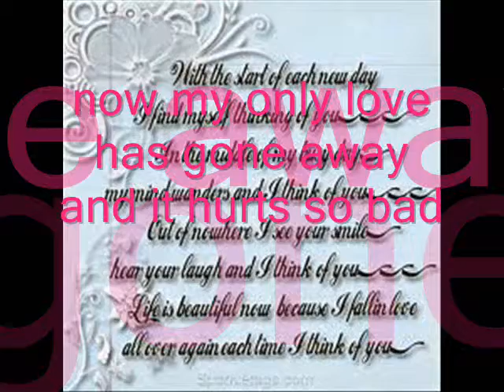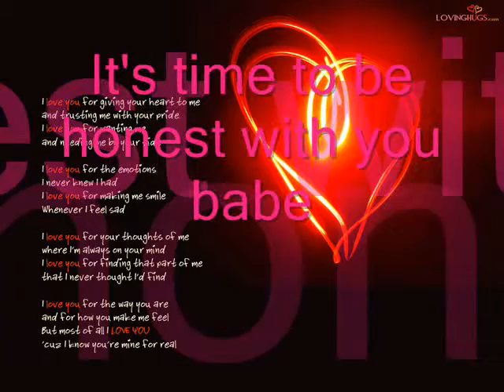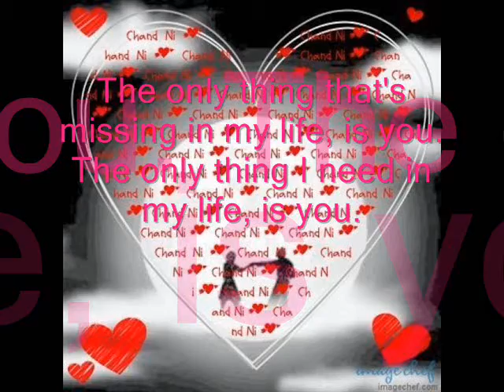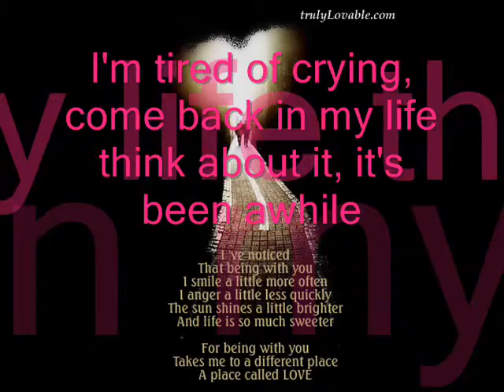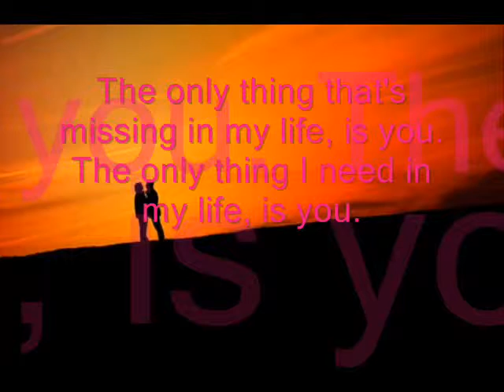nico riño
for my mosh ulit